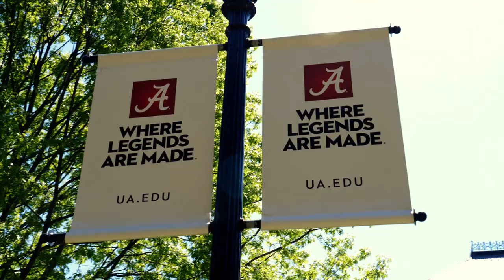President Bell: Class of 2024 Convocation | The University of Alabama